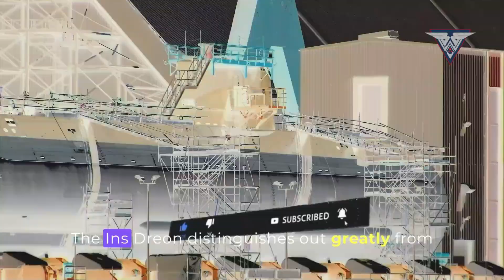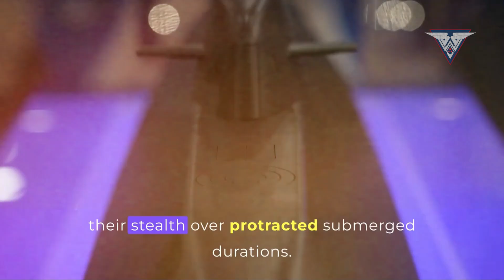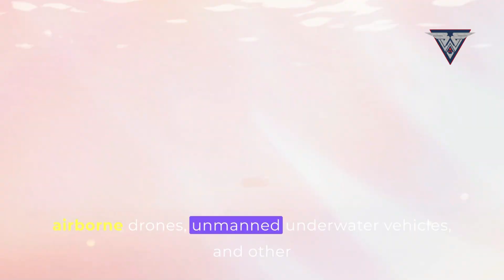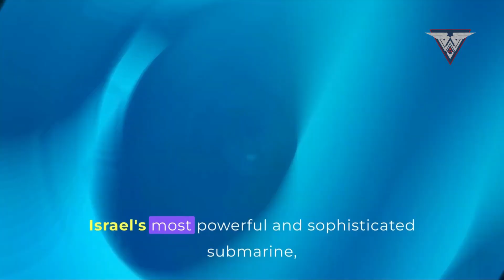Israel's INS Drakon Submarine: Unveiling Advanced Submarine Technology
Welcome to our in-depth exploration of Israel's cutting-edge INS Drakon submarine, showcasing advanced technology that's revolutionizing naval defense. In this video, we dive into the INS Drakon's remarkable capabilities, its pivotal role in Israel's defense strategy, and how it compares to other prominent submarines globally.

🌊 Key Topics Covered:

* Technological Advancements: Discover how the INS Drakon uses state-of-the-art submarine technology, enhancing Israel's strategic advantage on the global stage.
* Countering Threats: Learn how this submarine plays a crucial role in countering imminent threats and ensuring Israel's national security.
* Comparative Analysis: We'll compare the INS Drakon with other notable submarines, including its American counterpart, the USS Virginia.
* Israel's Evolving Defense Strategy: Understand how the INS Drakon fits into Israel’s broader military strategy, strengthening the country’s influence in global defense matters.

Join us as we explore the INS Drakon, a marvel of naval engineering that embodies Israel’s commitment to cutting-edge military technology and defense innovation. With a focus on advanced technologies and its significant role in countering emerging threats, this video provides insights into Israel's evolving military capabilities.

Chapters:

* Introduction: 00:00
* Israeli Army's Global Operations: 00:32
* Israeli Air Force's Firepower: 01:10
* Israeli Navy's Considerations: 01:51
* Iran's Threat and Concerns: 02:28
* INS Drakon: The Mega Submarine: 03:05
* Construction and Features: 03:39
* Advanced Technologies: 03:57
* Conclusion and Future Prospects: 04:14
* USS Virginia: The American Counterpart: 04:52

Credits:
Thanks to the Israel Defense Forces (IDF) for releasing official military content for public awareness.